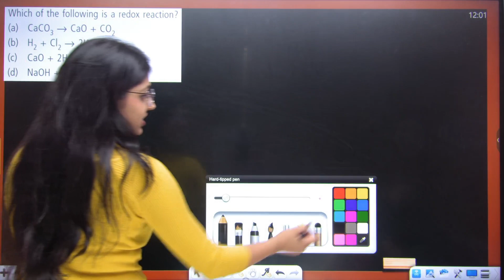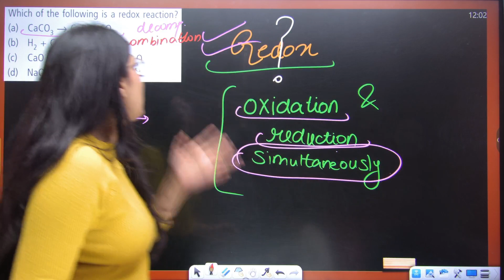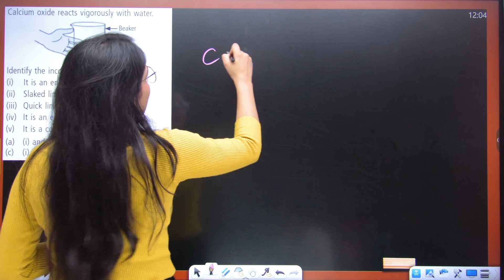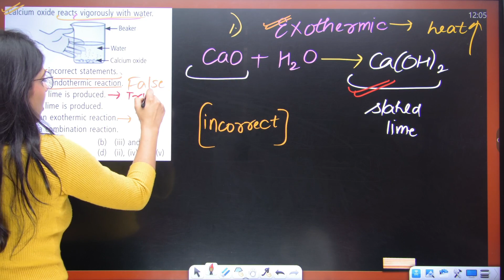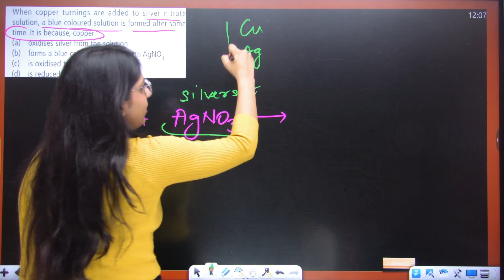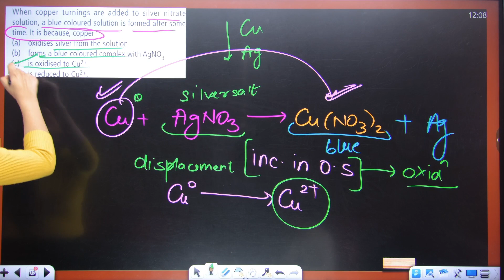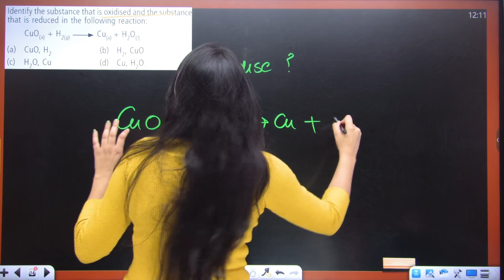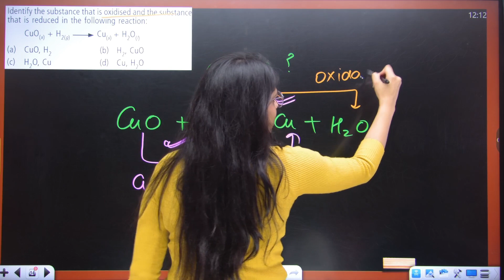Super 5 Series | Shortlisted MCQs for Exam | Class-10 | Part-04